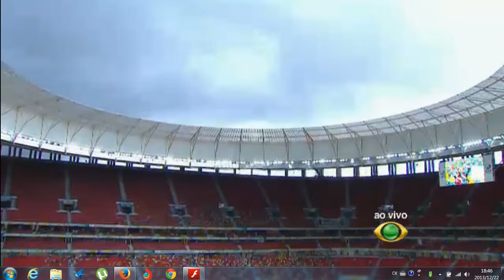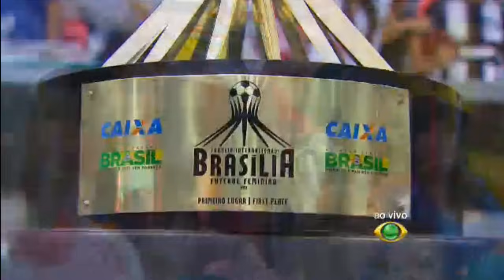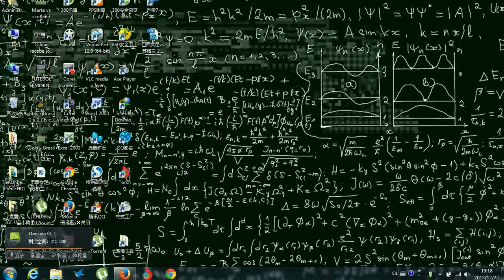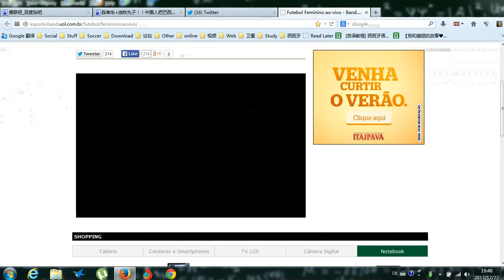2013 12 22 Brazil-Chile